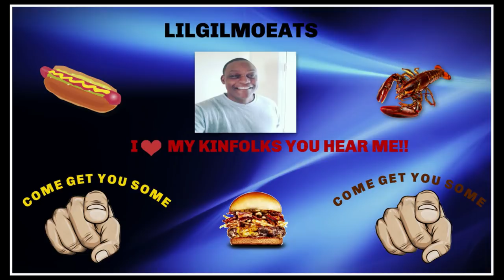SHANES RIB SHACK MUKBANG.....A REQUEST!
I make the best bbq round  these parts, but somebody requested that I try Shane's Rib Shack...I tried for the kinfolk!!! You be the judge if I liked it or not!!! COME GET YOU SOME!!

$MrBusiness73

Send me some mail kinfolk:
Lilgilmoeats